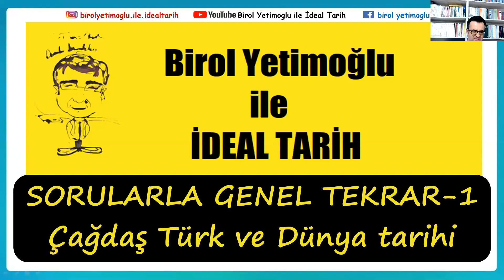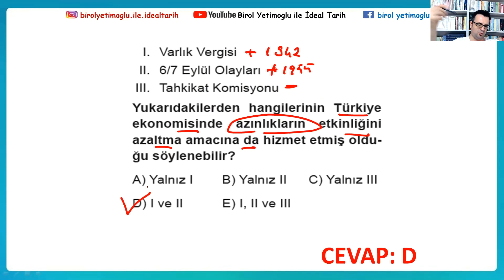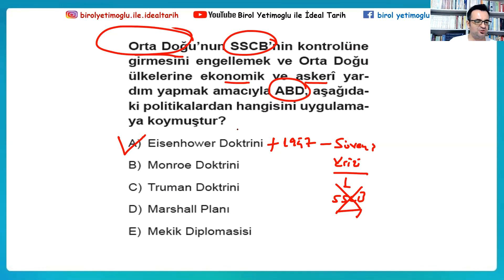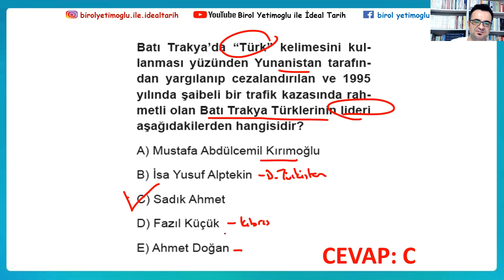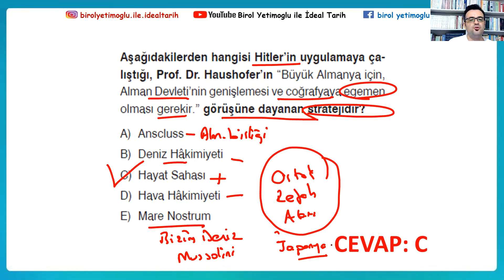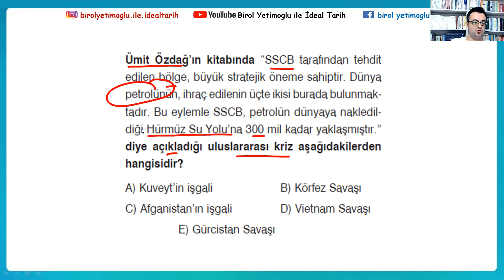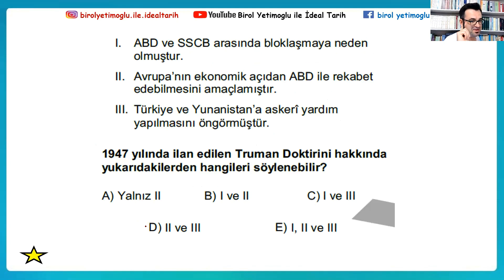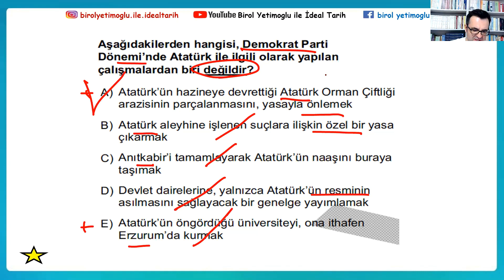2020 KPSS SORULARLA TARİH GENEL TEKRARI 1 - Çağdaş Türk ve Dünya Tarihi